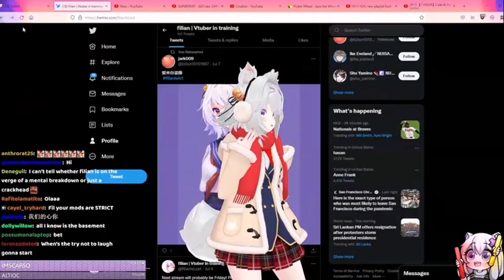When filian realize